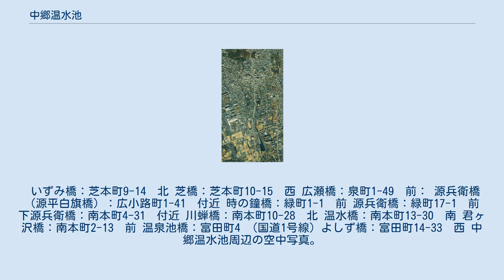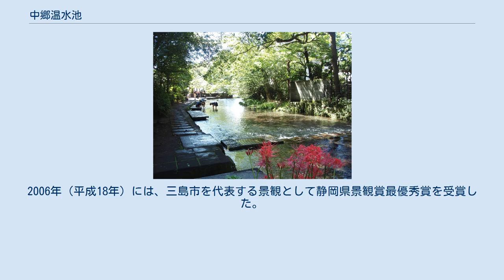中郷温水池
中郷温水池（なかざとおんすいち）は、静岡県三島市富田町にあるため池である。
2010年（平成22年）3月25日に農林水産省のため池百選に選定された。
 三島駅前にある国の天然記念物、および名勝に指定されている楽寿園内の富士山の湧水池である小浜池を水源とし、室町時代の地域の豪族であった寺尾源兵衛が、三島市内11カ村を灌漑するため、源兵衛川（後述）を掘削した。
 中郷温水池は1953年（昭和28年）に建設。
源兵衛川の終点部に設けられ、温めた湧水を下流13集落、216ヘクタールの農業用水として供給する。
1990年（平成2年）度以降、農林水産省の水環境整備事業により、源兵衛川の水辺再生事業の一環として多自然型工法を導入。
コンクリート製であった護岸は自然豊かなものへと改変され、散策路や緑地帯が配置された。
 源兵衛川の上流 源兵衛川は、全長1.5キロメートルの農業用水路を起源とした蓮沼川と同じ楽寿園内小浜池を水源とし中郷温水池に注ぐ一級河川狩野川水系の河川である。
 源兵衛川の名前の由来は、寺尾源兵衛というこの地で水田に引く用水路を計画した人物の名前とされている。
楽寿園内の小浜池から広瀬橋（三島市泉町1-49）までを広瀬川と呼ばれることもある。
自然地形でできた一般的な川と違い、農業用水路は人為的に開削されたものが多い。
源兵衛川も、奈良時代に掘削された農業用水路である。
ランドスケプの視点で川を捉えると、本来の機能でなく自然生態系の軸、いこいや遊びとして活用を図ることが求められる。
 源兵衛川が流れる静岡県三島市は古くより「水の都」と呼ばれ、市内各所で富士の湧水が噴出して素晴らしい水辺環境を有していた。
 土木学会デザイン賞 2004 最優秀賞 受賞。
 農業用水路時代 付近の住民の農業用水路として、整備・開拓され、湧水で農業用に利用するには温度が低く水温を上げる為温水溜池として中郷温水池が作られた。
生活にも利用され、川岸の家庭では川端を作りブリキの船に食物を入れ、冷蔵庫がわりに利用していた。
 都市工業化により水辺環境が悪化した時代 源兵衛川では、かつて洗濯や小供の水として、またブリキの舟に野菜を入れて川で冷やすなど、人々の生活で密着した水として活用されていた。
1960年ごろより、企業による揚水などにより水量が減少した。
生活排水の流入により川の汚染され水辺環境の悪化が進んだ。
 環境改善の時代 上流地域の産業活動の活発化等で、地下水の減少や湧水の減少に供ない雑排水のタレ流しや空きカンやゴミの不法投棄も増え、水質は悪化し、豊かな水の文化も衰退し、川は市民から遠い存在になっていた。
 原風景を取り戻すため、市民が中心となり、行政・NPO・企業とが手を組み、改善の活動が始まった。
 平成2年「水の都三島」を復活させるべく、源兵衛川水環境設備事業が始まった。
事業で街全体を調査する中で、引き継がれている盆行事や浜降り等の風習、橋や川端に残るかたちに川と人の密な関わりを発見し、この川の再生の糸口をつかみ、フィールドワーク、自然環境調査、流域住民へのアンケートから、計画の基本となる三つの原則を立て設計が進められた。
①場の特性を読み川と人の新たなかかわりをかたちとして提示②場に則して保全、復元、改修、創造等柔軟な対応③古くからの地域景観を構成する地場の溶岩を多様な使い方で汎用性をもたせている。
 事業区間は、三島駅前にある富士の湧水が湧出する楽寿園小浜池を起点に、市街地のあるほぼ中央から南下して温水池に至る延長1.5kmである。
川沿 の顔は、商業地から住宅地をぬけ、水田地帯へと様々にしている。
 現在 源兵衛川水環境設備事業は7年間で終了したが、現在も「町中がせせらぎ事業」に引き継がれ、市民、企業、行政、活動団体をまきこみ、市内の川の再生やまちづくり活動は都市景観大賞、手づくり郷土賞受賞等で活発な人づくりの輪が広がっている。
 2008年（平成20年）6月に環境省が選定した平成の名水百選および2006年（平成18年）2月3日に農林水産省により疏水百選に選定された。
2012年（平成24年）9月24日、 伊豆半島ジオパークのジオサイトとして認定された。
2016年（平成28年）、国際かんがい排水委員会のかんがい施設遺産に登録。
 橋 源兵衛川には12の橋が架かっている。
 いずみ橋：芝本町9-14　北 芝橋：芝本町10-15　西 広瀬橋：泉町1-49　前： ...